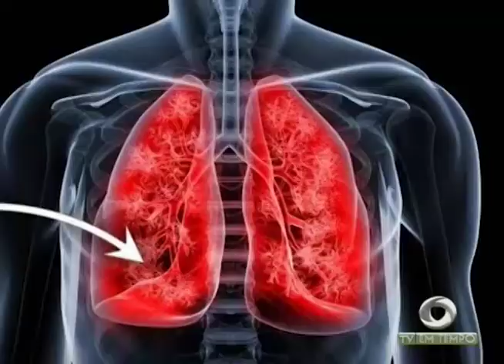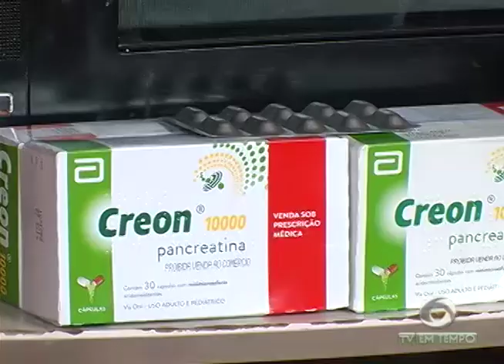Pacientes com fibrose cística têm dificuldades para conseguir medicamentos no SUS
03º BLOCO JORNAL 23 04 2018 - Pacientes com fibrose cística têm dificuldades para conseguir medicamentos no SUS